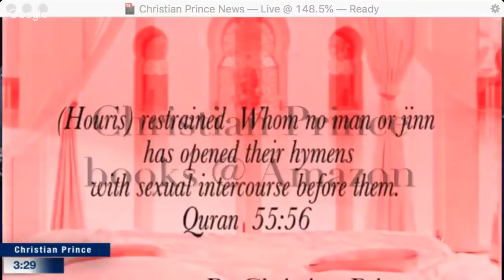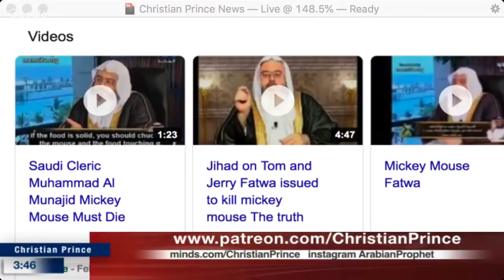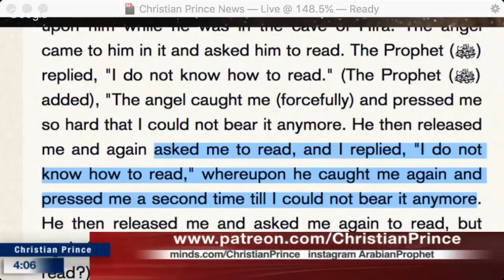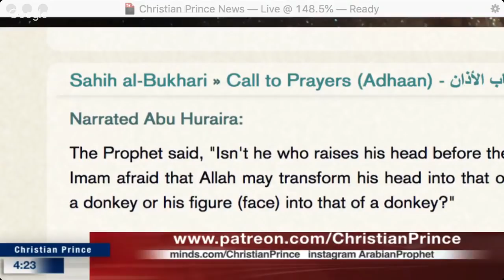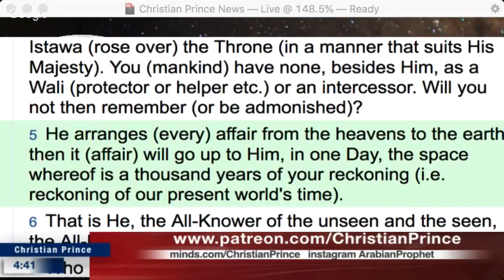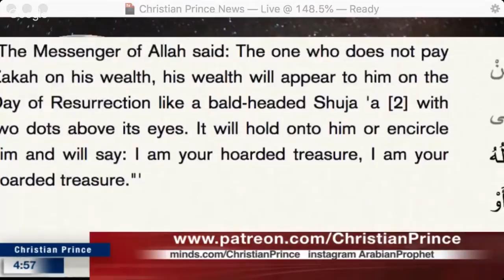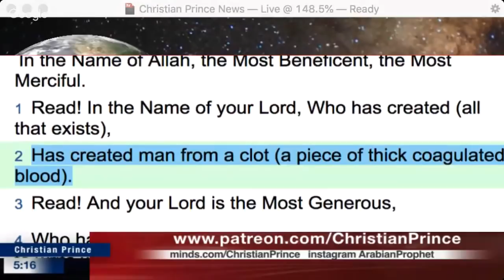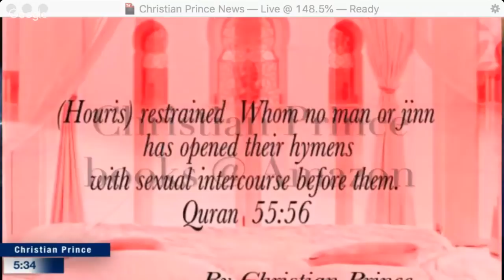Why Islam need government protection Islam butuh perlindungan pemerintah HD